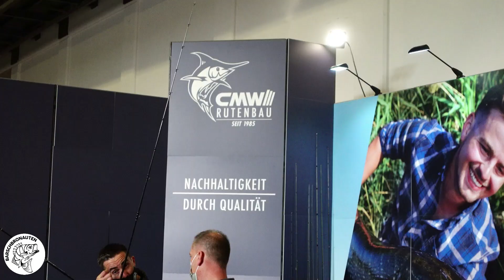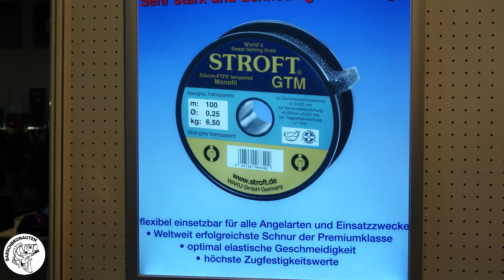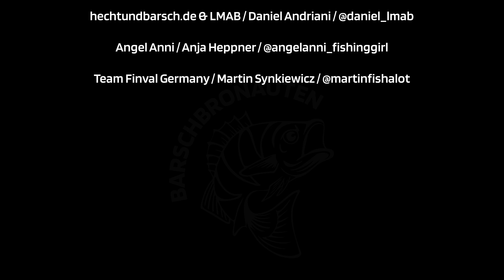AngelWelt2021 Wir interviewen die Stars der Szene und zeigen euch die Neuheiten der Branche!!!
In diesem Video möchten wir dich einmal mit über die AngelWelt und Boot&Fun 2021 nehmen, um dir die Eindrücke und Neuheiten dieser wundervollen und vielseitigen Messe zu vermitteln.
Außerdem haben wir diverse hochkarätige Interviewpartner, welche du von den verschiedensten Turnier und YouTube-Formaten kennen wirst. Viele von Ihnen haben sich Zeit für uns genommen und uns einige Details über Ihre nächsten Projekte bzw. Ihre Produktneuheiten erzählt.

Selbstverständlich können wir in diesem Werk nicht alle Eindrücke und Begegnungen eins zu eins vermitteln, aber wir versprechen dir ein interessante und spannende Episode.
Also wünschen wir dir viel Spaß beim glotzen und lass uns doch gerne ein Kommentar da mit deinem Highlight aus dem Video oder von deinem eigenen Messebesuch.

Im Übrigen findet Ihr unter dem folgenden Link alle Details zur Spendenaktion und den Verkauf des Wobblers vom Knicklicht Angelsportfachgeschäft.

Inhalt

00:00 Einleitung und Interview-Partner
01:45 Hasan Duran von Fiftyup
05:23 Christian und Steve vom Knicklicht Angelsportgeschäft
06:49 Angebissen Podcast mit Frieder und Eric
10:55 Dustin Schöne von Naysbaits
15:06 Willi von Harz Fishing
16:56 Enrico Di Ventura von hechtundbarsch.de
22:11 Marc Ptacovsky von Illex
25:19 Daniel Andriani von hechtundbarsch.de
28:11 Angel Anni
31:06 Tagesabschluss

Alex, Christian und Stephan

Dir hat das Video gefallen, dann lass uns doch gerne einen 👍 und ein Kommentar da. Natürlich freuen wir uns auch über jedes neue Abo (kostenlos)!!

...und noch vielen weiteren mit denen wir spannende Projekte besprochen haben.